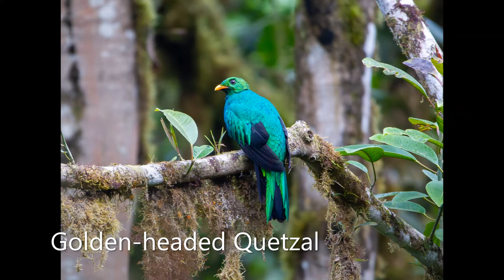Ecuador Birding and Wildlife Safaris - Ecuador, Central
A few of the species that can be seen on our Ecuador trips. Toucans, Jays, Tanagers, Hummingbirds, Pittas, Condors and so much more. Book your trip today!